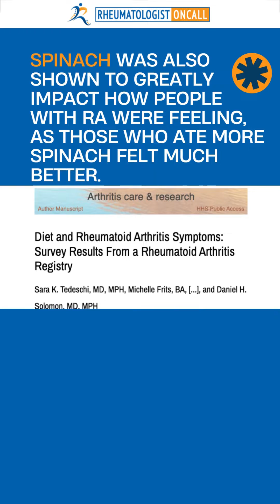How to use Vegetables to fight Inflammation and Rheumatoid Arthritis?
What are the best foods for rheumatoidarthritis or what is the best Rheumatoid arthritis diet ? what is the antiinflammatorydiet or what are the antiinflammatoryfoods that you need to include in your daily meals ?
Learn more about rheumatoidarthritis .

🔬 DR. Girnita is the visionary founder of Rheumatologist OnCall, a pioneering platform offering cutting-edge, integrative rheumatology care to democratize access to specialized healthcare. 🌐

🎯 Her unique focus on Rheumatoid Arthritis (RA) allows for personalized, multi-disciplinary treatment plans beyond pharmacotherapy. Integrating nutrition 🥦, physical activity 🏋️‍♀️, and stress management techniques 🧘‍♀️, Dr. Girnita aims to empower her patients to live fuller, healthier lives. 🌱

🌟 Experience her unyielding commitment and passion for helping those grappling with autoimmune diseases and arthritis. ✨

📝 Important Note: We cannot offer medical advice, diagnoses, or opinions through email, phone, or social media. Rheumatologist OnCall operates in multiple U.S. states; can provide consultations worldwide.